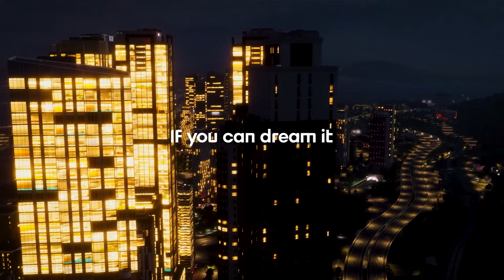Red Dead Redemption W KOŃCU zmierza na pecety. FLESZ - 9 października 2024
Dzisiaj o Rockstarze potwierdzającym RDR na pecety, inicjatywie “Stop niszczeniu gier”, która wytraca impet i o Sony, które niebawem usunie ze sklepu jeden ze swoich klasyków.

00:00 Tematy dnia
00:25 Chernobylite 2 będzie znacznie większe
01:24 Nowa aktualizacja do Valheim
02:16 Sony usuwa LittleBig Planet 3 ze sklepu
03:00 Nowa frakcja wikingów w Songs of Conquest
04:09 Read Dead Redemption trafi na PC
05:10 Throne and Liberty z 3 milionami graczy
05:56 Akcja “Stop niszczeniu gier” zagrożona?
07:12 Cities: Skylines 2 wyszło zbyt wcześnie
08:11 Outro